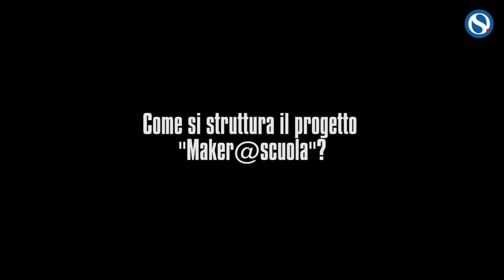Stampanti 3D a scuola, Guasti (Indire): "Così diventano un valido strumento per la didattica"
A Orizzonte Scuola interviene Lorenzo Guasti, tecnologo e ricercatore Indire per parlare di stampanti 3D a partire dall'Infanzia